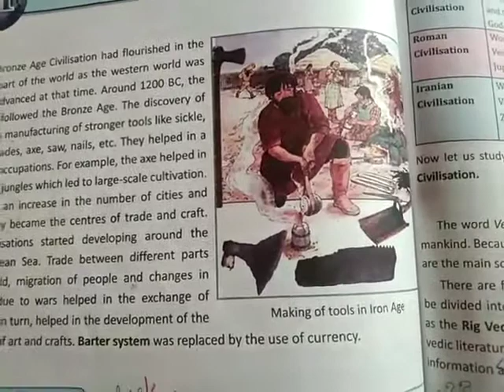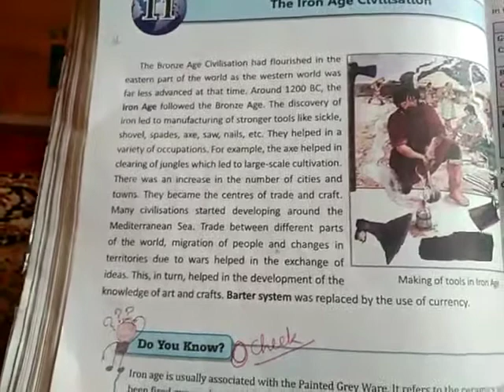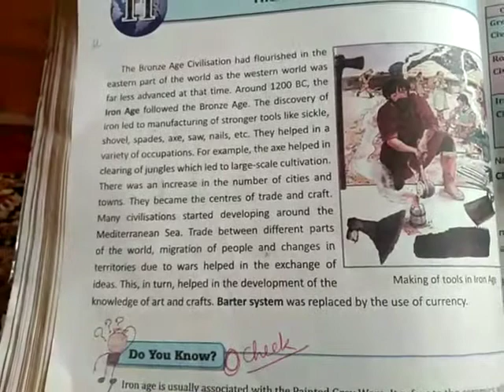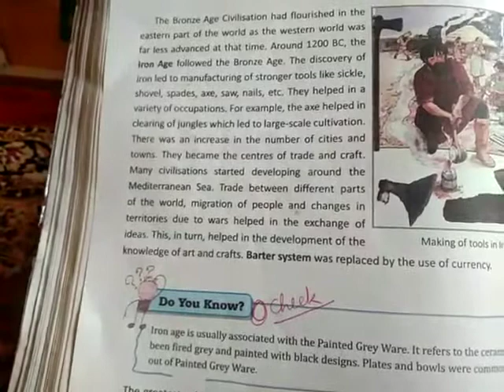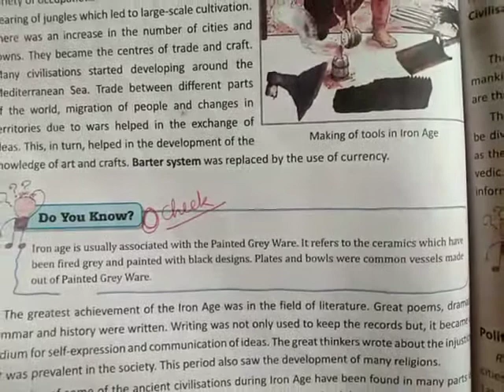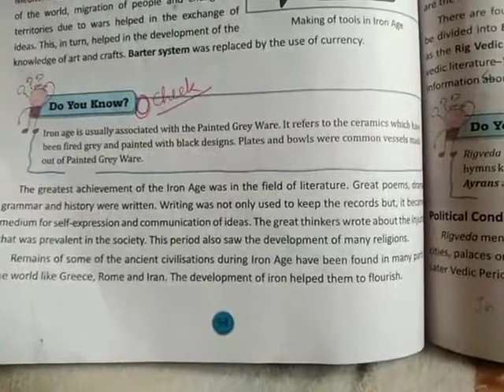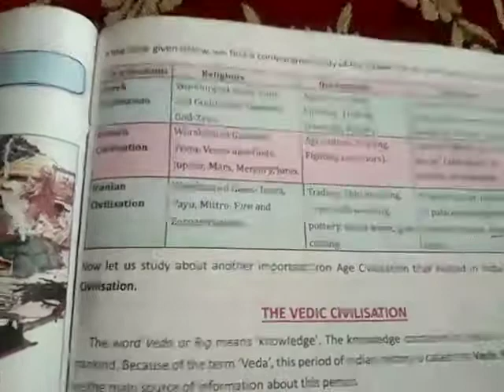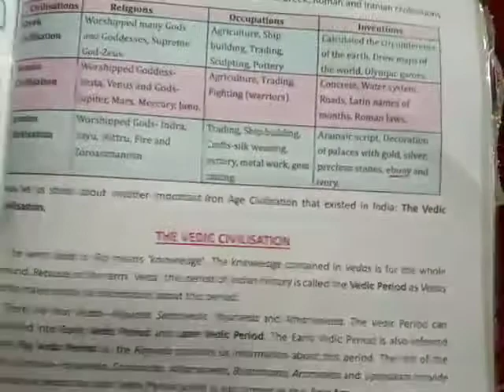Dav nahan class 6 s.sc. ch 11 The iron age civilisation part 1